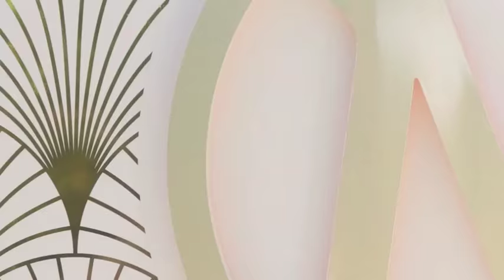Cannes 2018 : Alors on sort ? Orgie de glaces pour Bella Hadid et Iris Mittenaere !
Soirée exceptionnelle ce jeudi 10 mai à Cannes. Les plus belles femmes du monde étaient au rendez-vous de la conférence de presse Magnum. Bella Hadid, nouvelle égérie de la marque, s'est confiée sur sa passion pour la crème glacée. Et oui, parfois la vie est injuste. Certaines peuvent se lacher sur les sucreries et conserver un corps de rêve ! C'est également le cas de notre Miss Univers, la magnifique Iris Mitteneare qui s'est livrée à notre reporter Leslie Benaroch. Mais les stars étaient venue en nombre à cette soirée exceptionnelle puisque Sylvie Tellier, Mia Frye et Alexander Wang étaient également de la partie.Pour revivre cette soirée comme si vous y étiez, regardez notre vidéo exclusive en tête d'article. Vous allez fondre !&gt;&gt;&gt; Retrouvez également le deuxième épisode de notre série Alors on sort ?
. Notre reporter était partie à la rencontre de Javier Bardem, Penelope Cruz et Eddy de Pretto.Journaliste : Leslie BenarochImages &amp; montage : Wuddhy Fernandes (Smartprod)